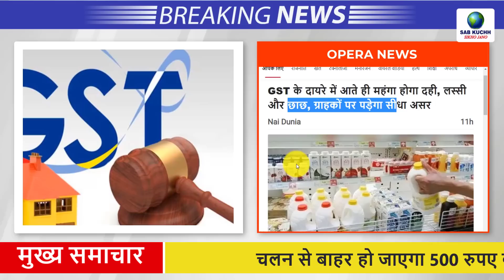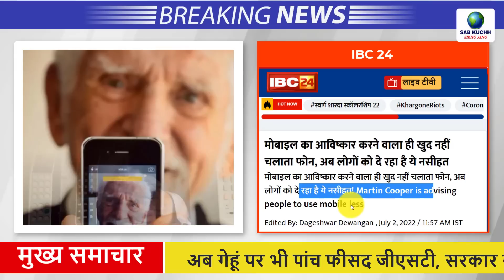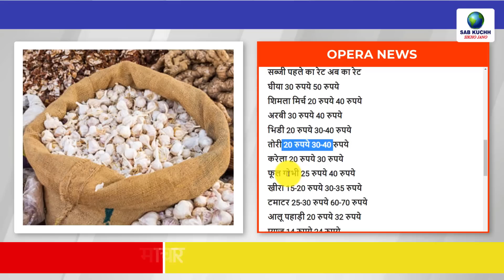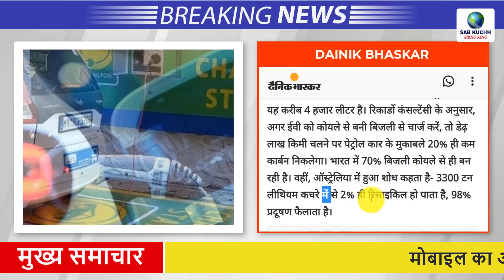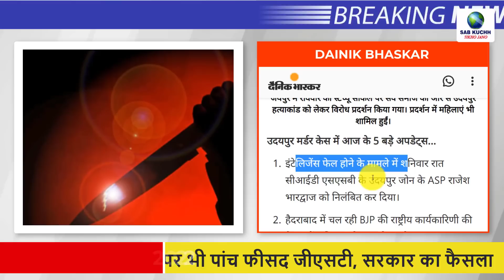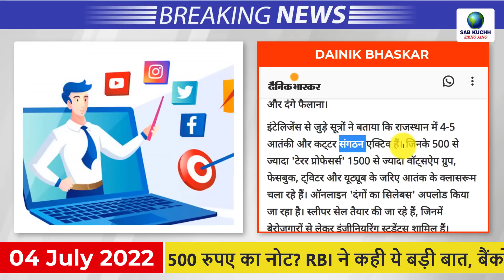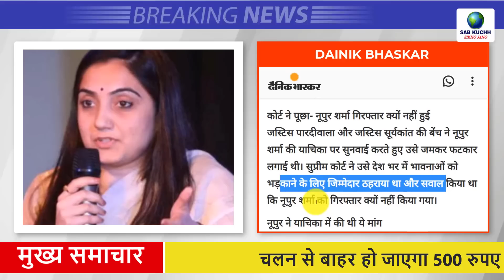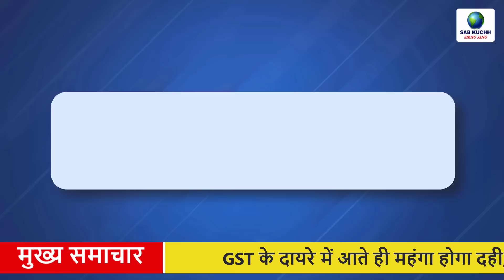Today Breaking News ! आज 4 जुलाई 2022 के मुख्य समाचार, PM Modi news, GST, sbi, petrol, gas, Jio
Today Breaking News ! आज 4 जुलाई 2022 के मुख्य समाचार, PM Modi news, GST, sbi, petrol, gas, Jio, 4 july 2022

देखें मनोरंजन से भरा नया कार्टून वीडियो

GST के दायरे में आते ही महंगा होगा दही, लस्सी और छाछ, ग्राहकों पर पड़ेगा सीधा असर
अब गेहूं पर भी पांच फीसद जीएसटी, सरकार का फैसला
चलन से बाहर हो जाएगा 500 रुपए का नोट? RBI ने कही ये बड़ी बात, बैंकों को भी दिया ये निर्देश
मोबाइल का आविष्कार करने वाला ही खुद नहीं चलाता फोन, अब लोगों को दे रहा है ये नसीहत
सप्लाई कम होने से बढ़ने लगे सब्जियों के दाम, 70 रुपये प्रति किलो बिक रहा टमाटर
मां का दूध बेचने पर विवादों में घिरी बेंगलुरु की कंपनी नियोलैक्टा, FSSAI ने कहा- बिक्री की अनुमति नहीं
WhatsApp यूज़र्स के लिए बड़ी खुशखबरी, अब 2 दिन पुराने मैसेज को भी कर सकेंगे डिलीट!
ईवी ग्रीन है... ये अधूरा सच:एक इलेक्ट्रिक कार बनाने में पैदा होता है 4 हजार किलो घातक कचरा और 9 टन कार्बन, 13 हजार लीटर पानी भी लगता है
पीएनबी के ग्राहकों के लिए खुशखबरी! एफडी की ब्याज दरों में इजाफा, चेक करें नए रेट्स
कन्हैया मर्डर, जयपुर में इंटरनेट शुरू:हत्यारे गौस को पाकिस्तान भेजने वाले 4 आरोपी ATS की हिरासत में; कल बूंदी रहेगा बंद
कन्हैया का हत्यारा रियाज था BJP मेंबर:लोकसभा चुनाव से पहले पार्टी की सदस्यता ली, पढ़िए पार्टी से जुड़ने के चार सबूत
राजस्थान में 5 कट्‌टर संगठन एक्टिव:सोशल मीडिया पर 1500 से ज्यादा ग्रुप, फैलाया जा रहा नफरत का जहर
नूपुर को फटकार लगाने वाले जस्टिस पारदीवाला बोले:जजों पर पर्सनल अटैक खतरनाक, डिजिटल और सोशल मीडिया पर लगाम जरूरी
सम्पूर्ण भारत का जुलाई 04, 2022 का मौसम पूर्वानुमान
अगले 30-40 साल तक भाजपा का युग और भारत बनेगा 'विश्वगुरु', हैदराबाद में बोले गृह मंत्री अमित शाह
PM Modi In Telangana: हैदराबाद में भाजपा की विजय संकल्प सभा, पीएम मोदी बोले- तेलंगाना की जनता डबल इंजन की सरकार चाहती है
BJP Mega Plan: भाजपा ने बनाया 18 राज्य जीतने का मास्टर प्लान, पांच बिंदुओं में जानें क्या है नई रणनीति?
सीढ़ी से गिरे लालू यादव, कंधे में फ्रैक्चर:राबड़ी आवास में अपने कमरे में जा रहे थे, तभी बिगड़ा बैलेंस; कमर में भी चोट
ट्रेन में बैठे थे पैसेंजर्स...जलता रहा इंजन, VIDEO:बिहार के मोतिहारी में चलती ट्रेन में लगी आग, यात्रियों ने कूदकर बचाई जान
टीम इंडिया को बड़ी राहत:कप्तान रोहित शर्मा कोरोना फ्री, लगातार तीन रिपोर्ट निगेटिव; इंग्लैंड के खिलाफ पहले टी-20 में करेंगे कप्तानी

This Video Full Title:
Today Breaking News ! आज 4 जुलाई 2022 के मुख्य समाचार, PM Modi news, GST, sbi, petrol price, gas, Jio | By Sab Kuchh Sikho Jano